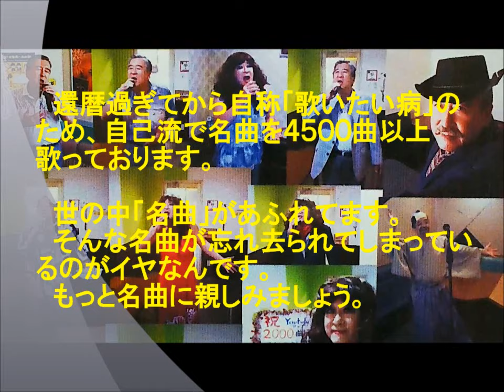表題付誰もいない海歌詞付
トワ・エ・モアさんの名曲『誰もいない海』を歌って歌詞も付けてみました。